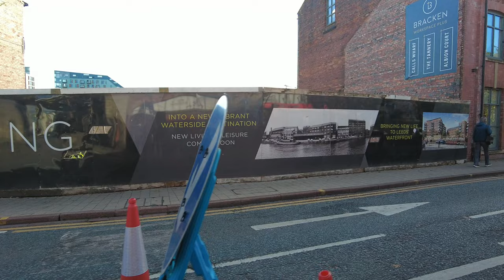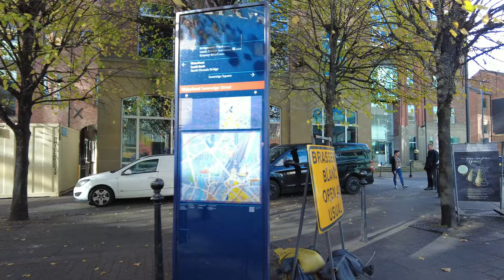Leeds Yorksire , The Only Leeds Yorkshire Video You Need to Watch | City Driver Tours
Leeds is a vibrant city located in the heart of Yorkshire, England. Founded in the 5th century, it has a rich history that dates back hundreds of years. Today, Leeds is a thriving cultural hub with a bustling city center, impressive architecture, and a lively arts and music scene.

One of the city’s most iconic landmarks is Leeds Cathedral, a stunning Gothic-style building built in the 19th century. It is home to the Bishop of Leeds and is a popular attraction for both tourists and locals. Another prominent landmark is the Royal Armouries Museum, which displays an incredible collection of arms and armor from around the world.

Leeds is also host to a variety of annual events, including the Leeds Festival, a popular music festival that attracts thousands of visitors each year. The city is well-known for its excellent shopping opportunities, with a range of high-street and independent retailers located throughout the city center.

Yorkshire is famous for its beautiful countryside, and Leeds is no exception. The city is surrounded by stunning natural landscapes, including the Yorkshire Dales and the Peak District National Park. These areas are popular with walkers and hikers and offer breathtaking views of the surrounding countryside.

In recent years, Leeds has undergone significant redevelopment, with a range of new housing, leisure, and retail developments springing up across the city. This has cemented its reputation as a diverse and dynamic city that’s constantly evolving.

Leeds is an exciting and vibrant city that’s steeped in history and brimming with culture. Whether you’re interested in exploring its rich heritage, enjoying its vibrant nightlife, or simply taking in its stunning scenery, there’s plenty to keep you entertained in this wonderful city.

Explore Leeds , the student-friendly City.

This Video Vlog is Made to show the place and the environment, if you are present on this video and you don't want to be please contact me or comment on this video and i will make sure that you are not on this video anymore.